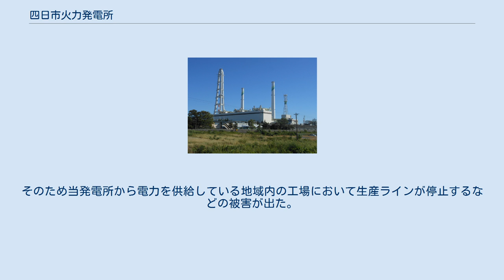四日市火力発電所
四日市火力発電所（よっかいちかりょくはつでんしょ）は、三重県四日市市三郎町1番地にあるJERAの天然ガス火力発電所。
 1963年に1〜3号機が運転を開始、1988年に4号系列が増設された。
4号系列は中部電力として初めてコンバインドサイクル発電方式を採用した。
 1〜3号機の使用燃料は当初重油だったが、ナフサ、原油を経て、現在はLNGを使用している。
 1、2号機は2016年4月より長期計画停止となり、2017年12月26日に廃止された。
3号機は、2018年12月19日に廃止された。
 2019年4月、中部電力からJERAに移管された。
 2020年5月8日、四日市火力発電所構内において、中部電力がバイオマス発電所の営業運転を開始した。
 四日市バイオマス発電所は、四日市火力発電所構内にある中部電力のバイオマス発電所。
 2017年5月、再生可能エネルギーの開発の一環として、中部電力初となる木質バイオマス燃料100%専焼発電設備を新たに設置することが発表された。
 2018年5月、四日市バイオマス発電所の工事が着工され、2020年5月8日に営業運転が開始された。
 2010年12月8日、当発電所構内にある変電所の開閉設備（4-5号発電機の154kV断路器）で不具合が発生し、愛知県の西部・三重県の北部及び岐阜県の西部を中心とした供給電力の電圧が瞬間的（0.07秒程度）に低下する事象が発生した。
そのため当発電所から電力を供給している地域内の工場において生産ラインが停止するなどの被害が出た。